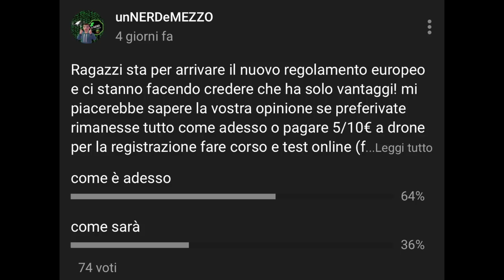DRONI NUOVO REGOLAMENTO EUROPEO LA MIA SOLUZIONE E'??? ECCO LE MIE OPINIONI...